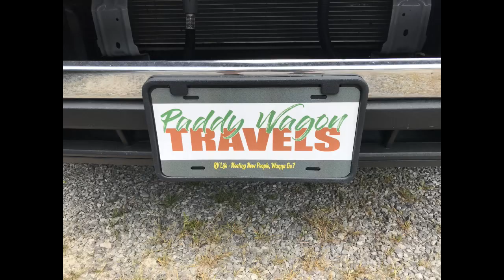RV Life Knox City with RV Debs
In this video I share some of the adventure of travel - heading out to visit an old friend - RV Debs.  MamaWags was so excited to meet RV Debs as she has been watching her for a long time.  This was a windy and crazy drive - but we got to Knox City after a total of 8 hours behind the wheel.

Original Content - RV Debs "Living in a  small town in Texas" used with permission